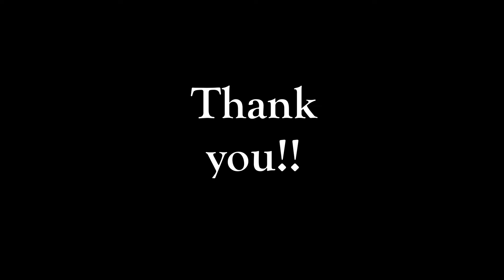LOW CARB Chocolate Mayonnaise Cake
This is  chocolate cake that no one can believe is low carb, sugar-free, and even dairy-free.  It’s moist and rich, with a deep chocolate flavor and perfect texture. Dairy free options too
The secret is. Mayonnaise!!!

Ingredients,
2 cups almond flour
1/2 cup erythritol & monk fruit extract sweetener (zero calories)
1 tbsp baking powder
2/3 cup cocoa powder
1/2 tsp salt
1 cup mayonnaise
3 large eggs, rm temp
1/3 cup lukewarm water
1 tsp vanilla

Frosting
135gms softened unsalted butter
2 tbsp coconut oil
1/2 cup unsweetened dark chocolate chunks
1 tbsp butter
1/4 cup sweetener (erythritol & monk fruit)
1 tsp vanilla extract